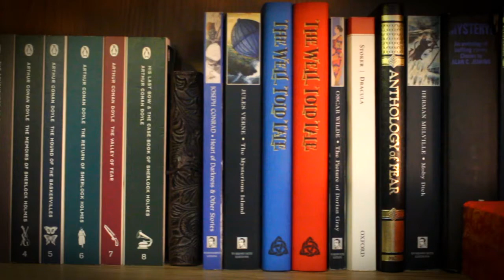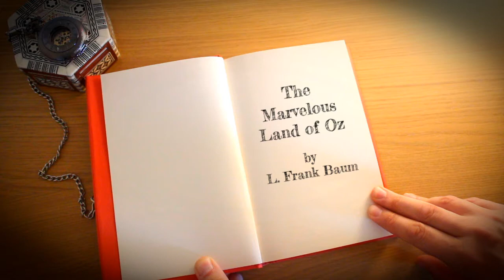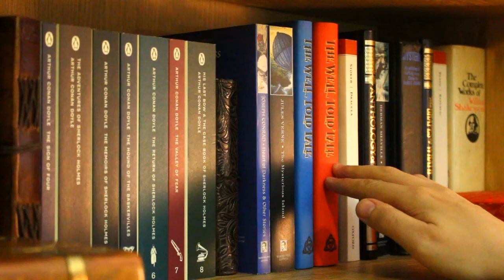The Marvelous Land of Oz by L Frank Baum | full audiobook | Part 2 (of 5)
Last week, we began our second journey into the Marvelous Land of Oz, and met Tip and his inadvertent companion, Jack Pumpkinhead. These characters may seem familiar if you have ever seen Disney's 1985 film 'Return to Oz', a much darker sequel to the classic 'The Wizard of Oz'. Jack Pumpkinhead plays a pivotal role in the film, which takes elements of this Oz story and the next in the series, 'Ozma of Oz,' and throws in some other ideas to create a film that, while not well known, retains a cult following.
This week, we follow our heroes into the Emerald City. What will befall them there?

I would like to thank my patrons: Toni A, Joshua Clark, Maura Lee, Jane, John Bowles, and Cade Norman.